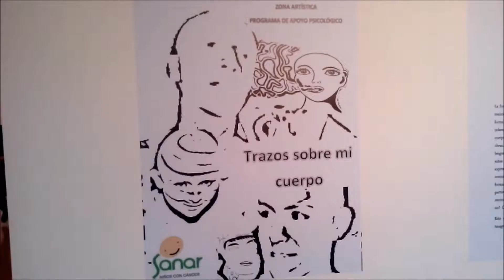RESPONSABILIDAD SOCIAL Y ECOLOGICA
Responsabilidad Social y Ecológica "Fundación Sanar AA2"